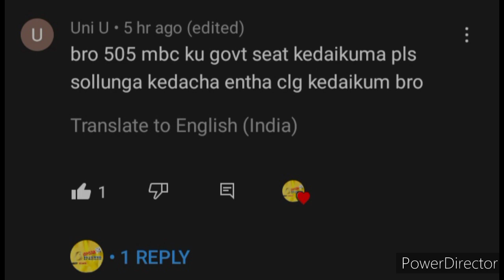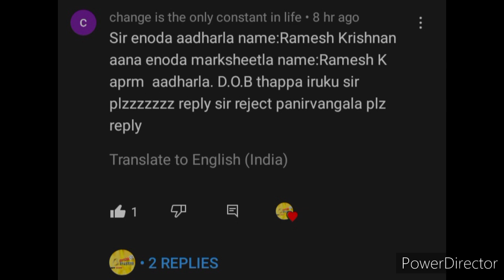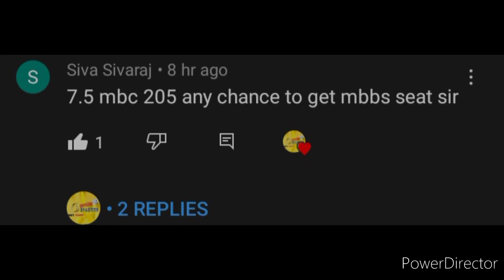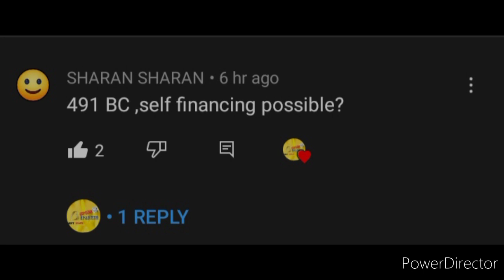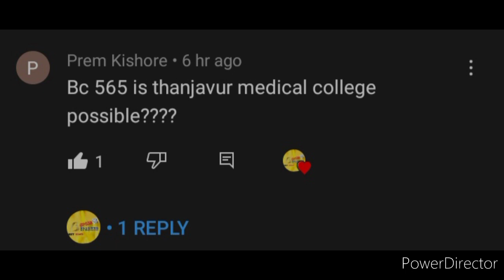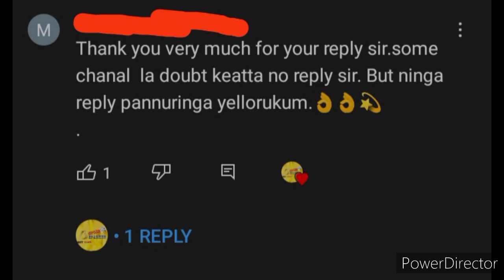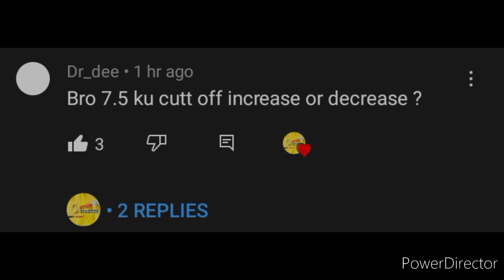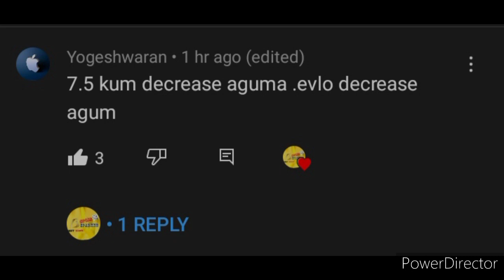NEET 2022 TN CUTOFF GOING TO DECREASE BY 10-15 MARKS | PROOF | DOUBT CLARIFICATION | PART - 2